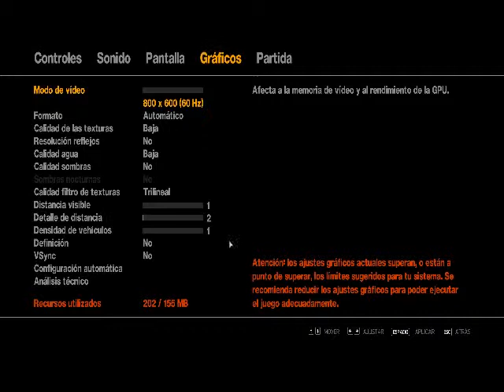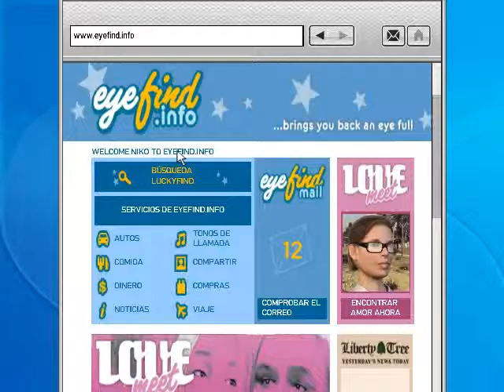GTA IV gameplay on intel hd graphics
run 14-25 + fps recording not recorded as 15-25 fps but is not optimal in terms of performance modifications for a small project and could reach 25 + fps finish with 35 + averages in graphs

mi laptop specs
3 gb 3GB of RAM but you'll soon 6gb
graphic card: intel hd graphics latest drivers

its my first video